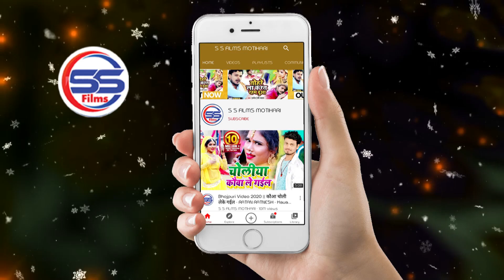रानी का सबसे खतरनाक डांस रतन रतनेश के गाने पर - ऑर्केस्ट्रा वाली - Arkestra Wali - Live Dance